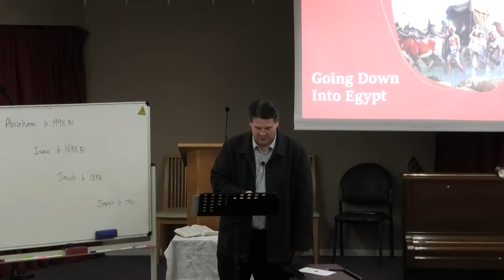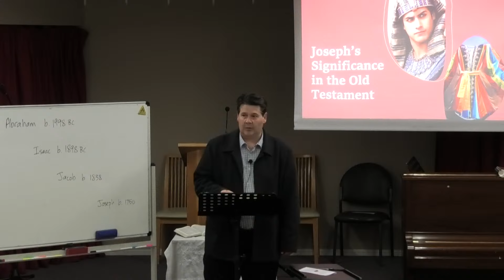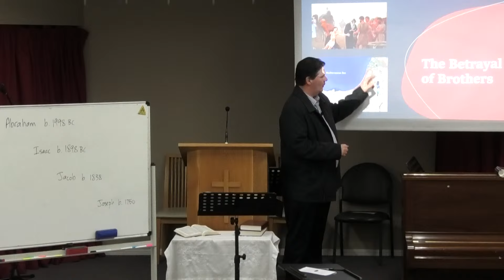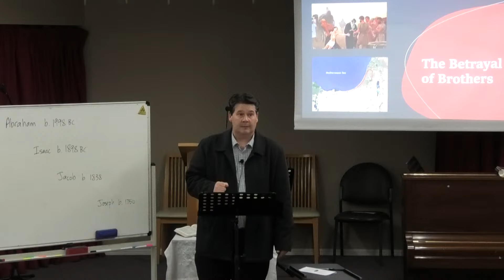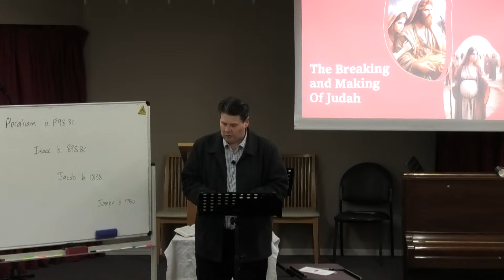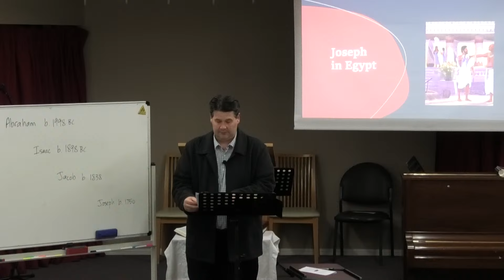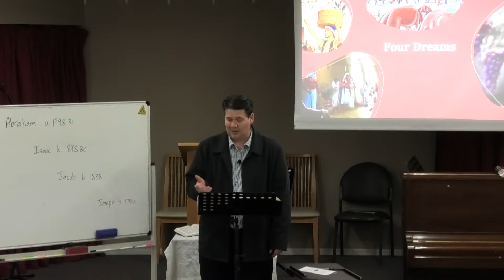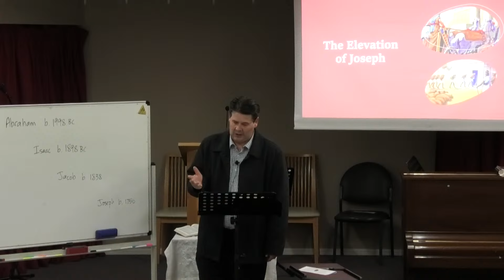22/8/2024 Old Testament Bible History - Shoalhaven Baptist Church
Old Testament Bible History with Bro. Wallace
Lesson 9 -  Part 1 Going Down Into Egypt

To support Shoalhaven Baptist Church and invest into the lives of others through giving:

CHURCH OFFERING:
BSB: 082762
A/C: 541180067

MISSIONS SUPPORT:
BSB: 012787
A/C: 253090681